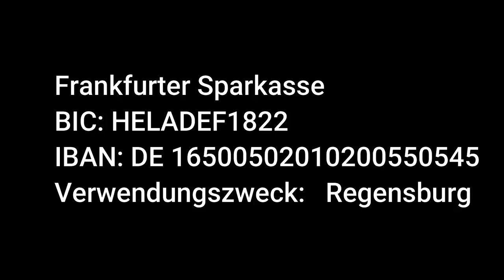Mestyat Betna | ቤተሰብ መወቲ ኣብ ማሕበራዊ መራኸቢታት ዝዝርጋሕ ዘሎ ኣሳእል ክእለ ሓቲቶም!